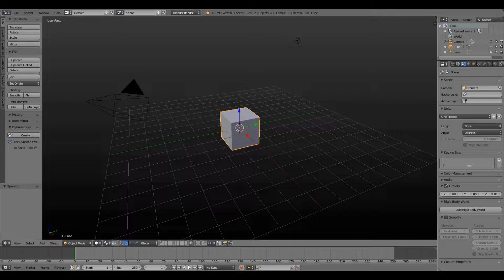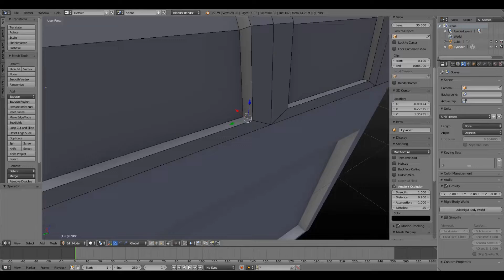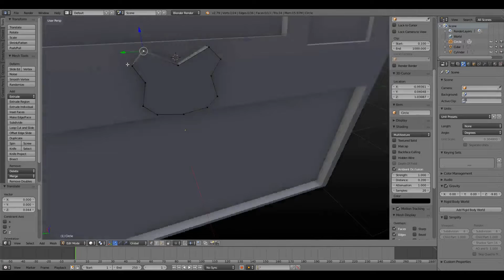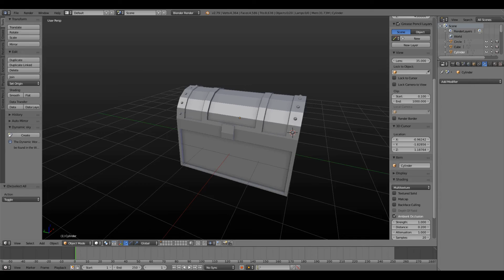Video one of my 30 day Challenge (treasure chest)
Sketch and Model a simple Treasure Box time lapse with voice over.

First Video in my 30 day video challenge.